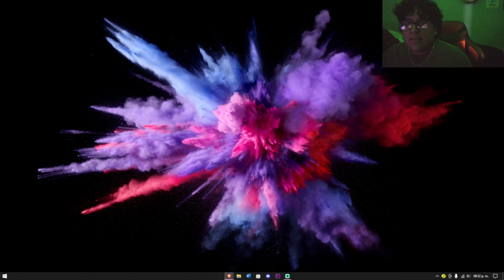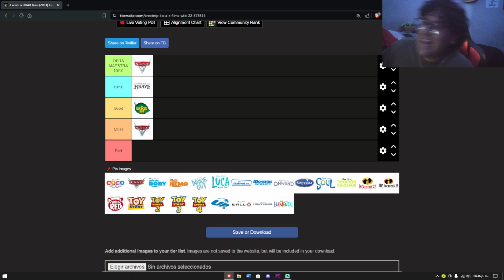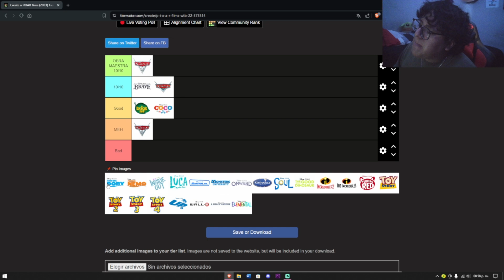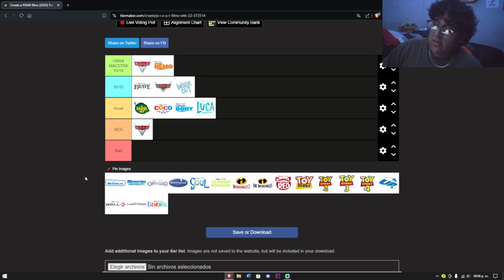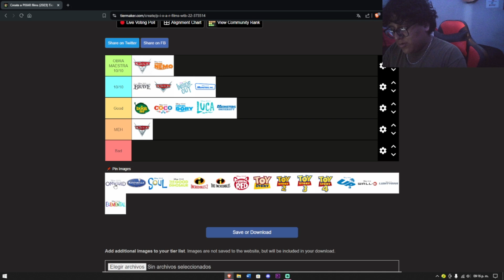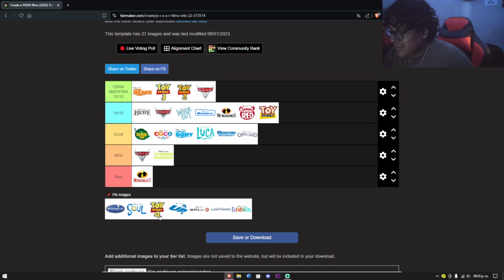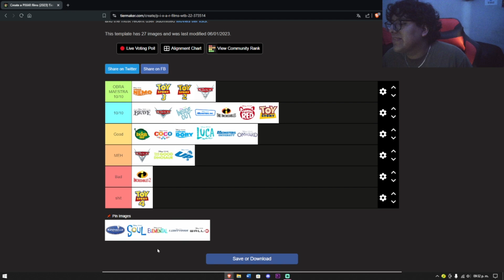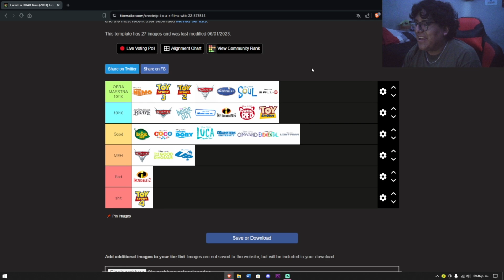Hice una tierlist de Pixar | VOD 🎥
¡Mira mis redes!